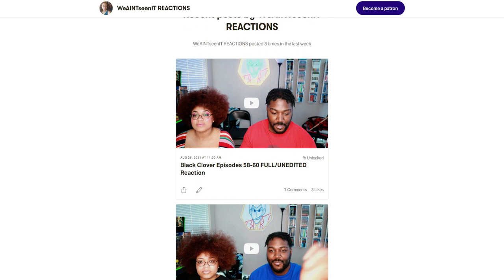Kanda vs Victorio | D.Gray-Man Ep 17 & 18 Reaction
D.Gray-Man Reaction. Fulfilling a Tier 3 Patron request and reacting to all the openings for D.Gray-Man which includes a reaction to D.Gray-Man Hallow!

0:00 Intro
4:02 Episode 17 Reaction
17:32 Episode 17 Thoughts
19:42 Episode 18 Reaction
33:42 Final Thoughts